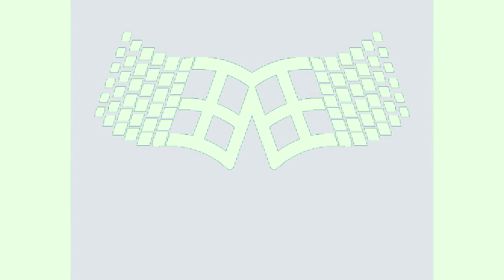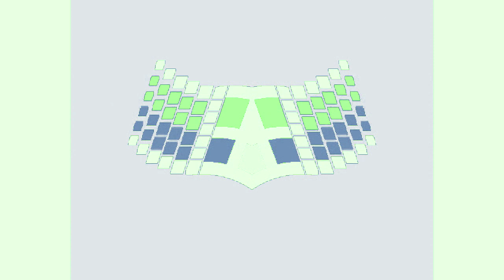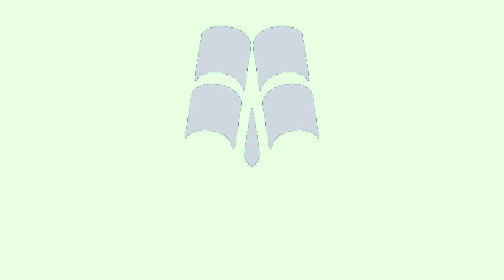All Windows Animations From MS Paint Updated in G Major 568 (G Major 567 + G Major 1 Version)